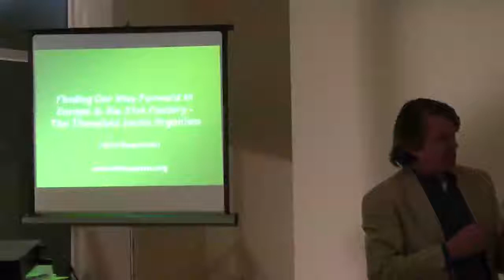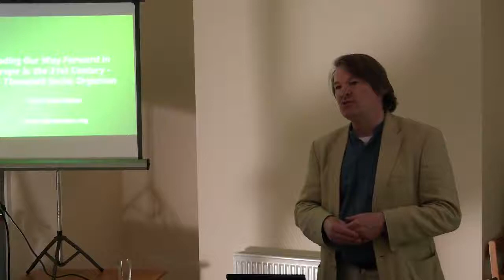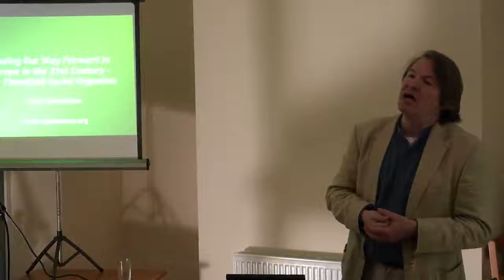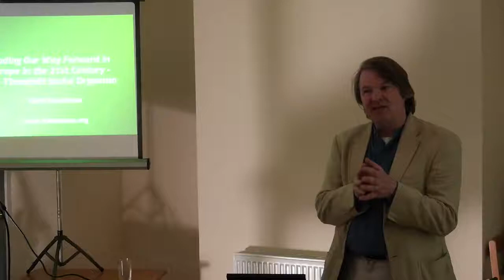Terry Boardman - The Three Fold Social Organism - Part 1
Terry Boardman introduces and explores Rudolf Steiner's idea of a three fold social organism. For a society to work in a healthy way, it's three main domains of social activity - the economic , the cultural and the legal (political), need to be independent of each other.
The talk is followed by a Q&A which highlights some of the issues, terminology problems, and different views which can arise when a group of people get together to  discuss social issues and outcomes.